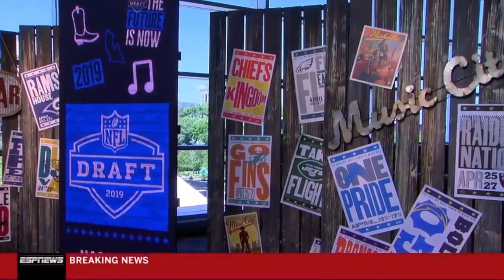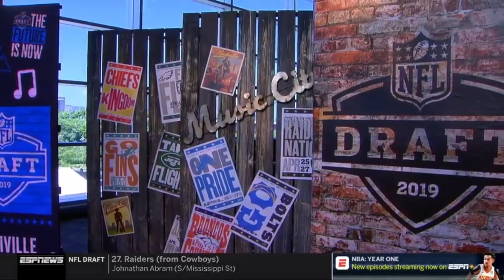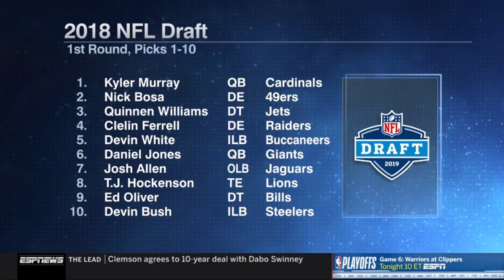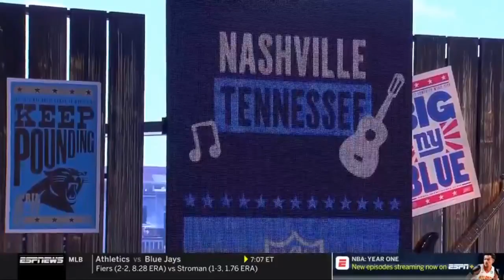Giants select QB Daniel Jones with 6th overall pick | Stephen A. Smith Show 4/26/19